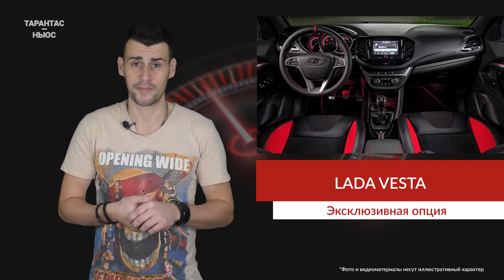Lada Vesta получила новую эксклюзивную опцию